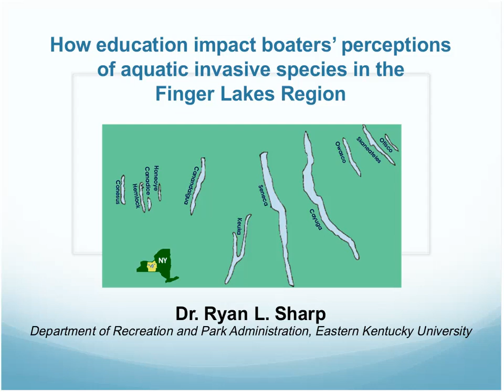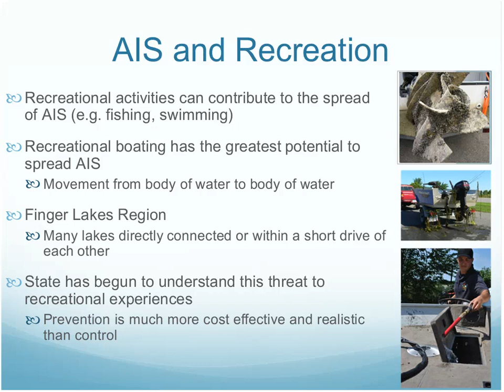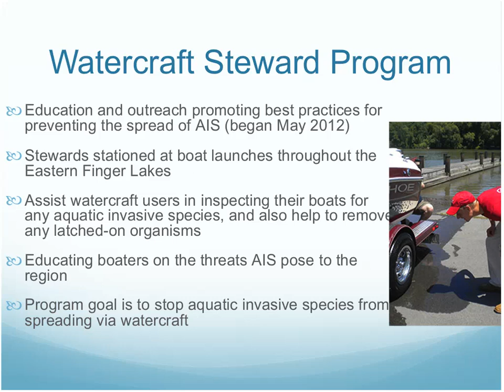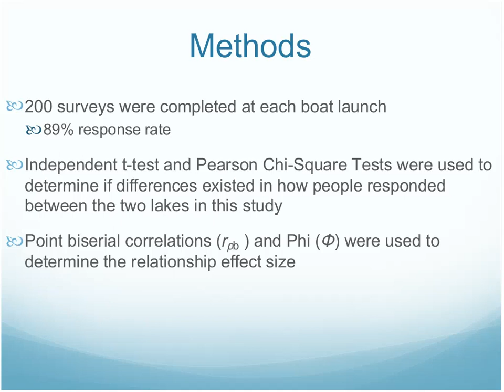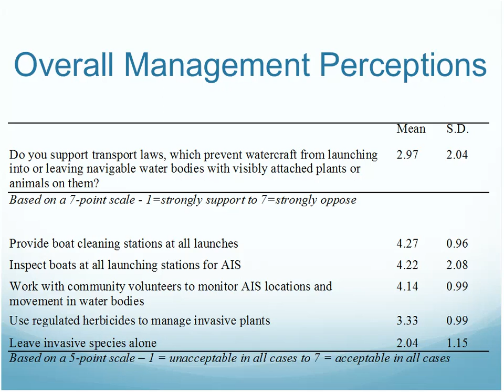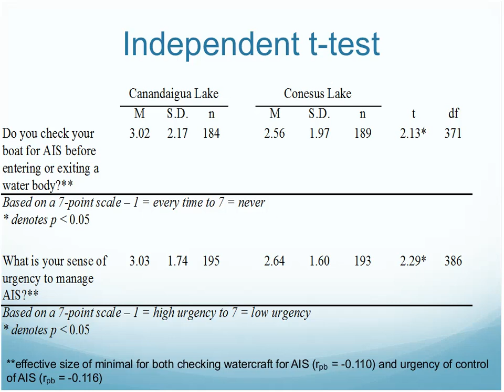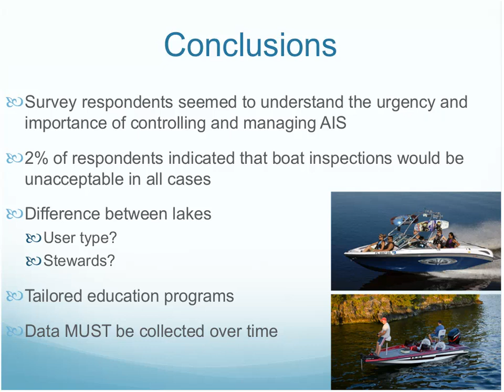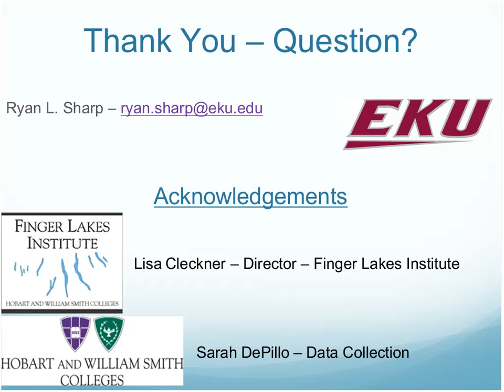Boater Education (Apr 2015)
Dr. Ryan Sharp from Eastern Kentucky University presents: How education impact boaters' perceptions of aquatic invasive species in the Finger Lakes Region.